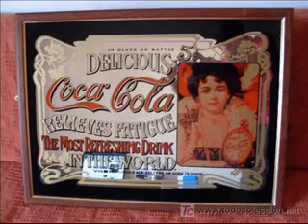LOS ESPINEROS - ENSAYO - LOS BOLICHES.wmv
Uno de los temas de nuestro cancionero popular que pinta más fielmente una de las tradiciones uruguayas, como fueron los viejos bares que conocíamos como "boliches. Esa milonga, que popularizara Alfredo Zitarrosa, fue escrita y compuesta por Ignacio Suárez y Yamandú Palacios, dos referentes de nuestra cultura criolla, aunque la gente se la atribuye al cantor. Por eso quisimos cantarla, como reconocimiento a sus autores y en uno de los ensayos en mi casa, como hicimos con otros temas, la grabamos y luego la incorporamos a un CD donde recopilamos esos ensayos, así que ahora hicimos este video, para poder difundirlo en la red, esperando que les guste.